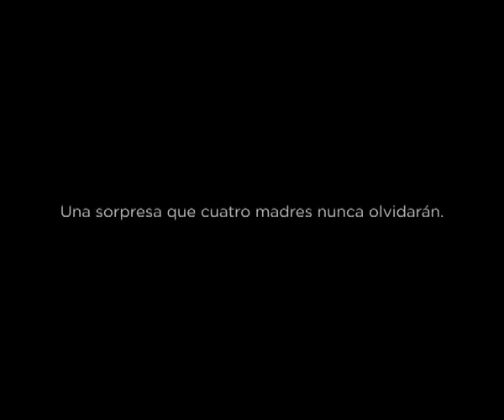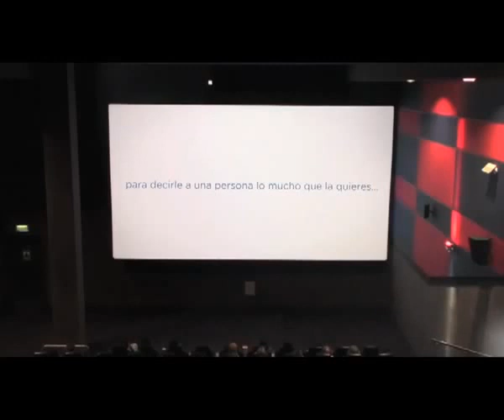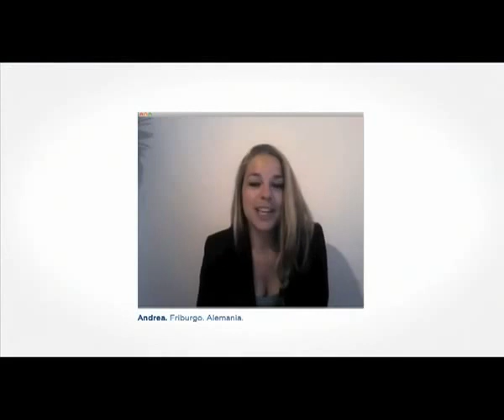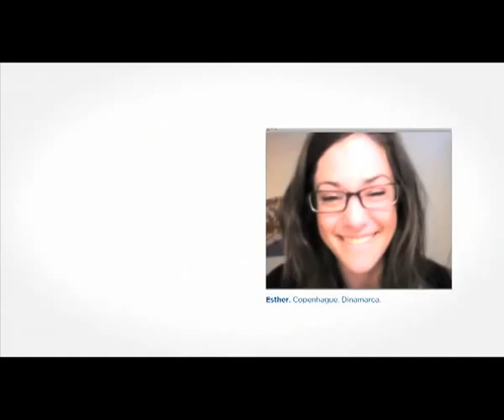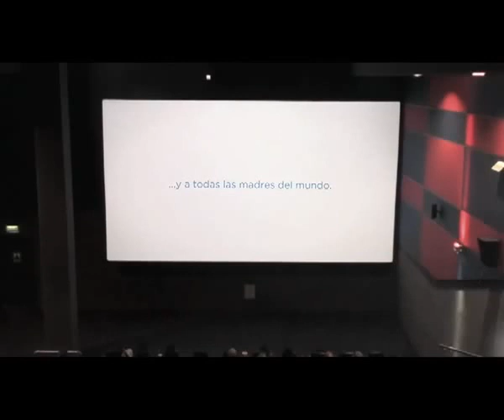Dove celebra el Da de la Madre (2012).wmv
Dove ha celebrado el día de la Madre con una sorpresa muy especial